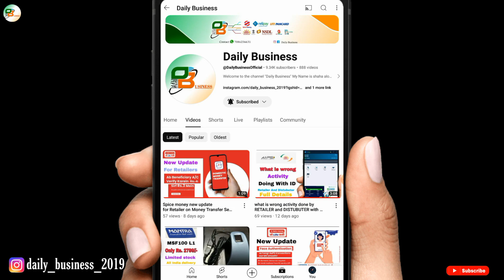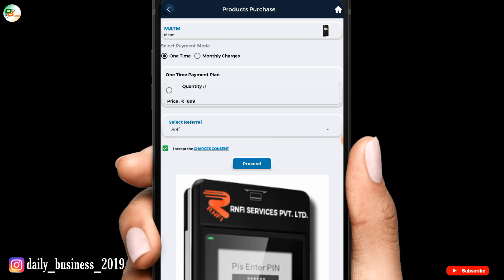Rnfi Relipay Mini ATM only Rs 1599//- All India delivery Available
Is video mein baat karenge Rnfi Relipay Mini ATM only Rs 1599//- All India delivery Available tu Jane liye video ko fast se last tak Dekhte rahiye